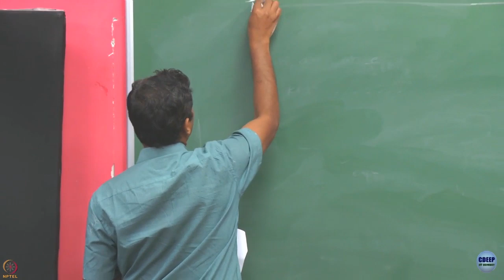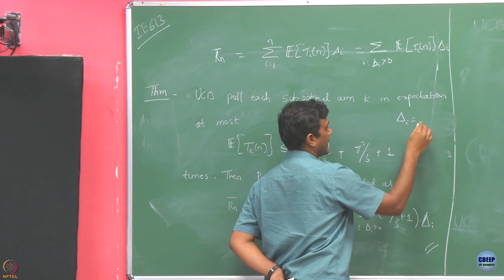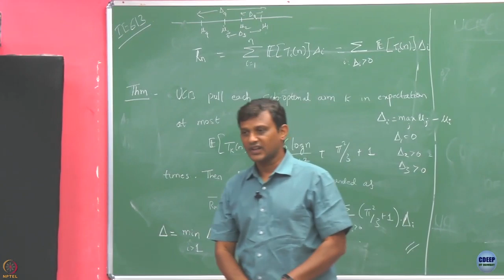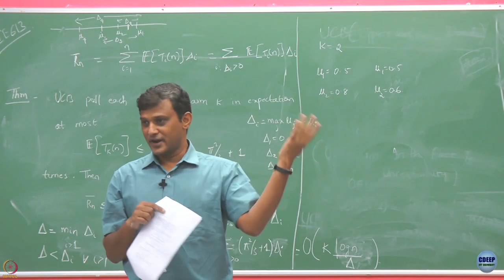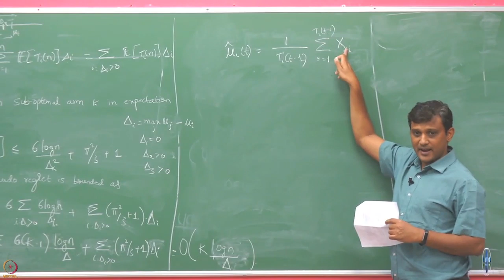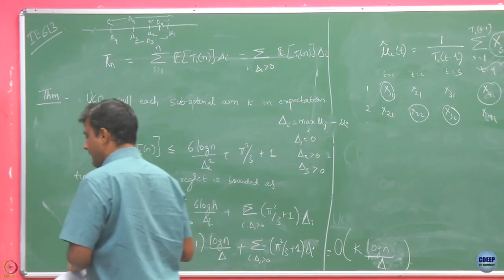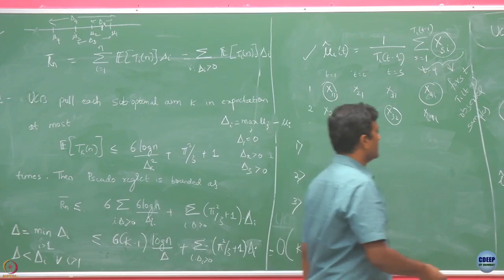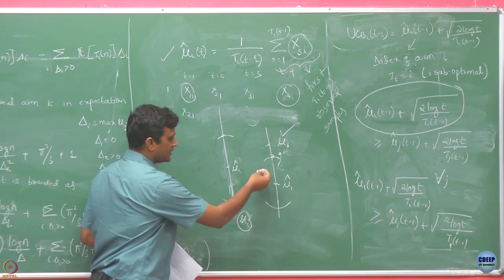Week 7: Lecture 33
Lecture 33 : Upper Confidence Bound Algorithm